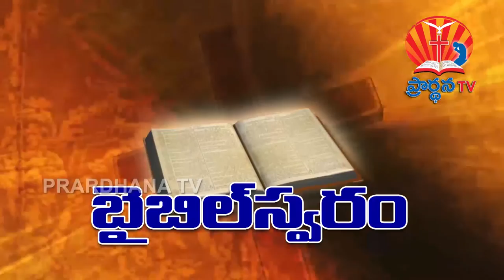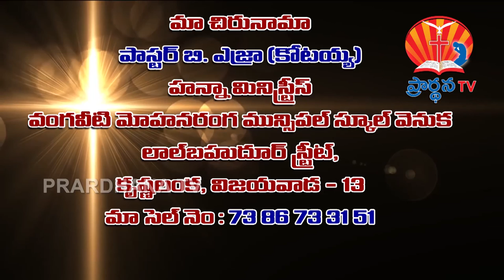ezra 1 4 18